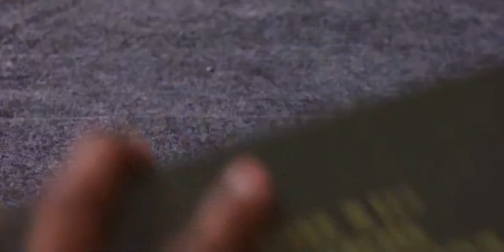Cradle 2 the grave (2003) Scene.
DMX Tries to rob club owner.